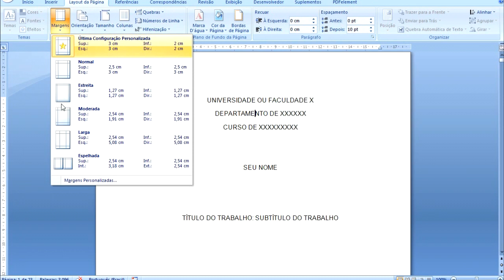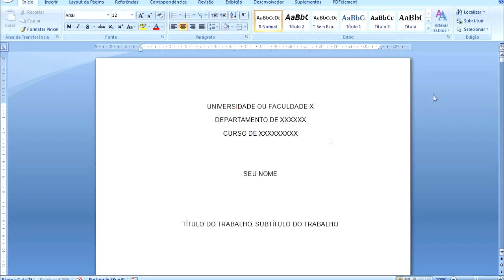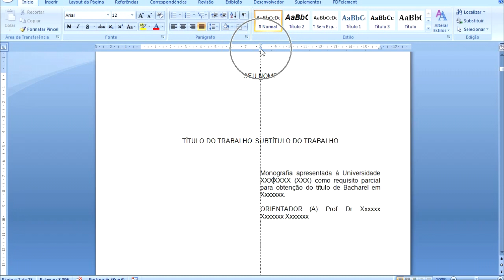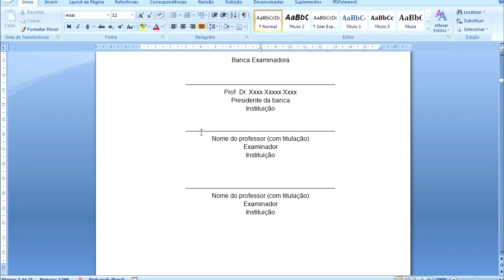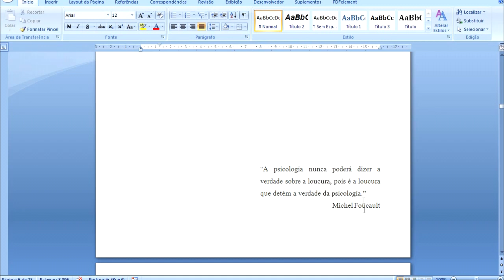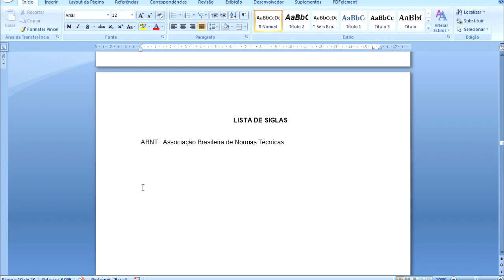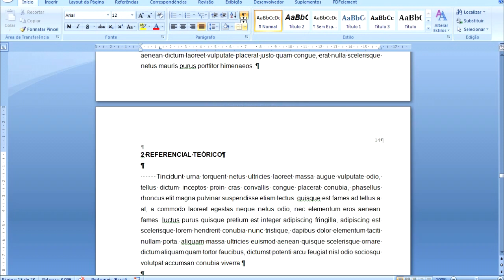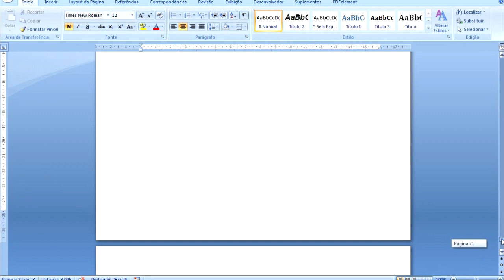MONOGRAFIA DE ACORDO COM ABNT: COMO FAZER FORMATAÇÃO NO WORD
Você conhece a estrutura de uma monografia de acordo com a norma ABNT? No vídeo apresento como formatar a monografia de acordo com a ABNT passo a passo. Mostro um exemplo da paginação da monografia, sistema numérico, sumário, referências e todas as outras partes. Entenda a formatação da capa até os elementos pré-textuais, como: referências, apêndices e anexos.

PLAYLISTS DO CANAL PARA VOCÊ ASSISTIR:

- Introdução
- Referencial Teórico